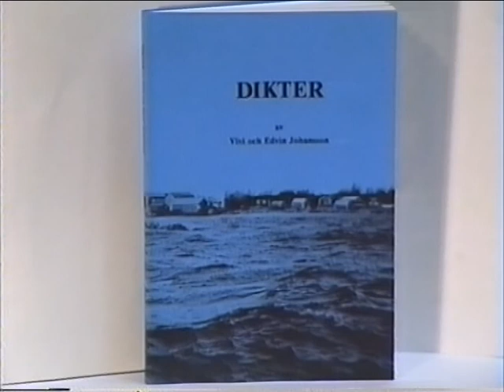Boken DIKTER av Vivi och Edvin Johansson 1990 / Larsmo När-TV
Boken "Dikter" presenteras av Gösta Karlsson